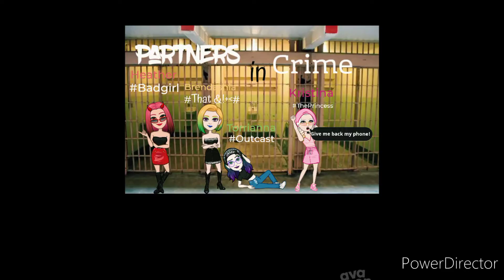Wack Killz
Pictures are made with Avatoons app.
Music is made with UfxLoops app.